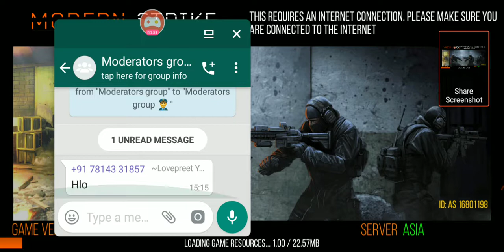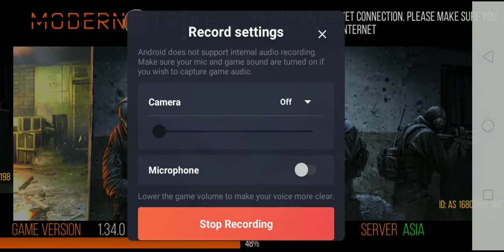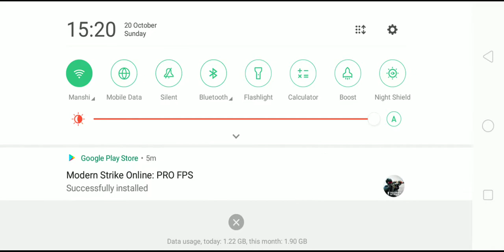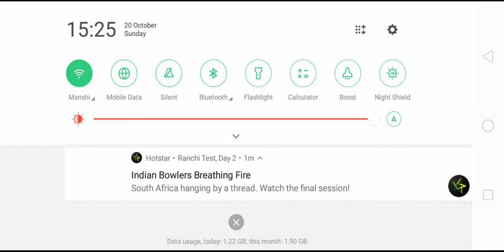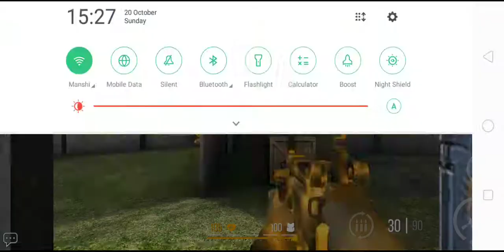Modern strike online - Gameplay walkthrough part 1 (iOS, android)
Modern strike online - free

Cooperative online shooter with modern graphics and dynamic multiplayers battles.

Are you a fan of good old counter terrorist action? Well here's some striking news for you. We're ready to change the idea of free online iOS optimization even for low-spec devices. Armed confrontation begins the sping on your smartphone! Be part of the vanguard on the battlefield of Modern strike online! Your enemy - it's time to blitz 'em!

- 6 combat modes and the ability to create your own serves with your own rules for you and your friends! - choose from 11 different maps to try different tactics and find your enemy's weak spots! - 30 types of weapons and gadgets, including pistols, machine guns, sub-machineguns, grenades and body armor!
- fully-customizable weapons: change their color, barrels, stocks and scopes!
- win a round and give someone a free headshot!

With regular updates and new game additions waiting for you, this year's best graphics and perfectly matched audio will have you fighting it out in modern strike online!''